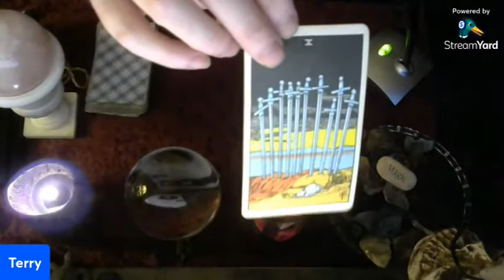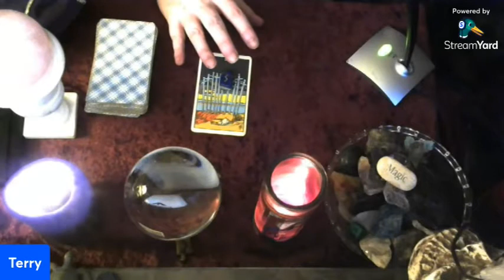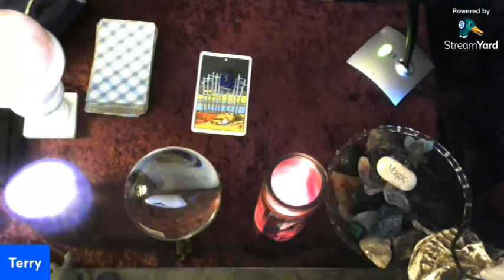Your Sunday Tarot (and Rune) Reading